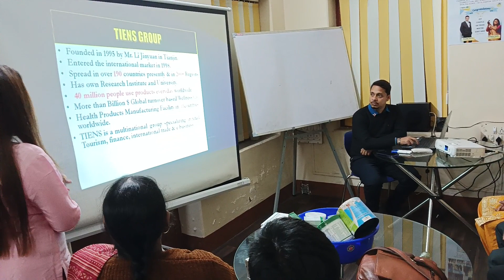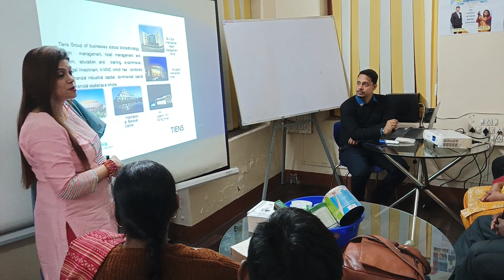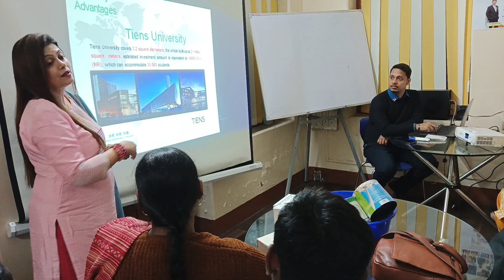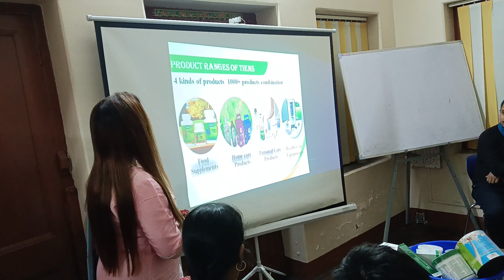TIENS OPORTUNITY BY GLD MRS SULAGNA DUTTA 2612/23 PART THREE